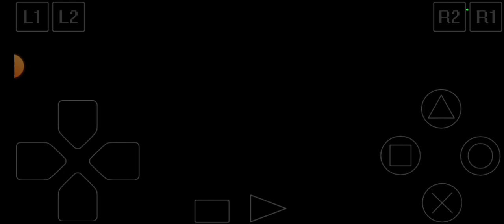UNBOXING YUGIOH FORBIDDEN MEMORIES SERANGAN MONSTER BOLT ESCARGOT GUARDIAN STAR : PLUTO